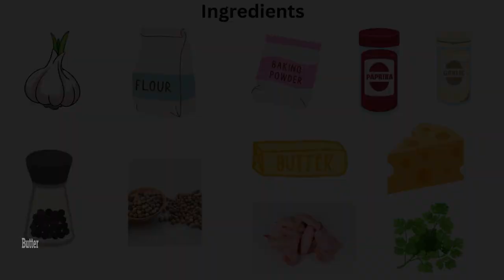OMG😀 I've never eaten such delicious chicken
This recipe is a must try. So GOODDDDDDD

Let me know in a comment what you think about this recipe.
Don't hesitate to note the recipe in a comment

Have a peppery delicious day!

 ⬇️⬇️ RECIPE INGREDIENTS ⬇️⬇️
Ingredients:
-500grms chicken wings
-1/2cup flour
-1 tbsp baking powder(optional)
-1 tsp garlic powder
-1tsp salt
-1tsp paprika
-1/4tsp fresh ground black pepper and white pepper

For the Garlic sauce:
-4tbsp butter
-2tbsp minced garlic
-1/2cup grated cheese
-2tbsp dried parsley or fresh parsley leaves

⏱️TIMESTAMPS⏱️